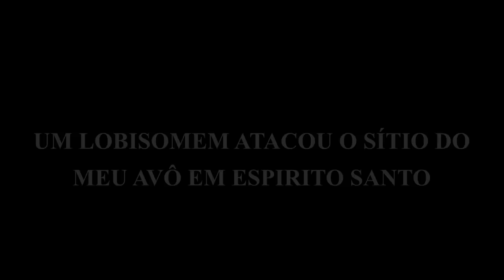UM LOBISOMEM ATACOU O SÍTIO DO MEU AVÔ EM ESPIRITO SANTO. (RELATO TOP)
SEJA MEMBRO DO CANAL POR A PARTIR DE APENAS R$2,99 E TENHA BENEFÍCIOS EXCLUSIVOS É SÓ ACESSAR ESTE

A GALERA QUE QUISER DAR UMA AJUDA PARA O CANAL CONTINUAR CRIANDO CADA VEZ MAIS CONTEÚDO (A PARTIR DE SOMENTE 1 REAL) SÓ ACESSAR ESSE LINK